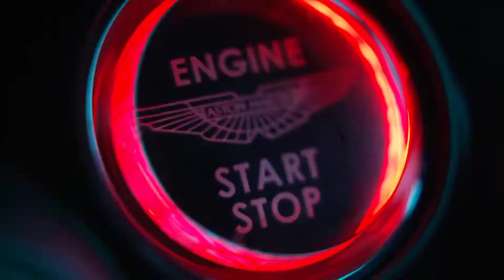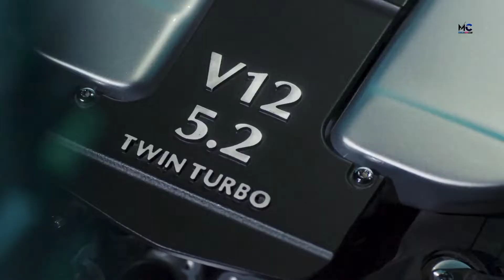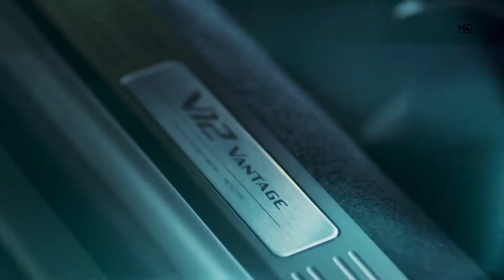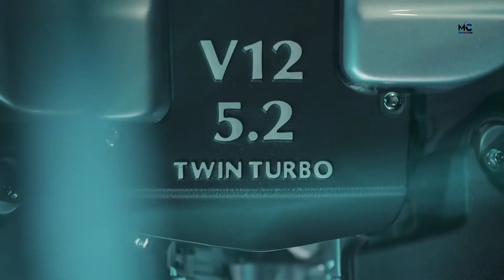The new Aston Martin V12 Vantage | 2022